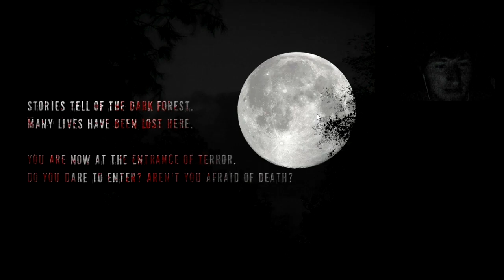Is Real Horror Stories Ultimate Edition Scary?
Yeah. This game is ef'n scary. It's called Real Horror Stories Ultimate Edition and you can get it on Steam. It's free. Don't play it alone in the dark...